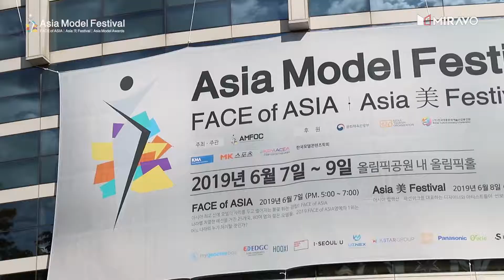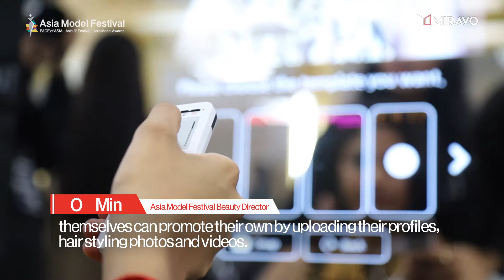2019 Asia Model Festival_ Face of Asia_ Smart Mirror 'MIRAVO' (ELIVISION)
2019 Asia Model Festival_ Face of Asia_ Smart Mirror 'MIRAVO' (ELIVISION)